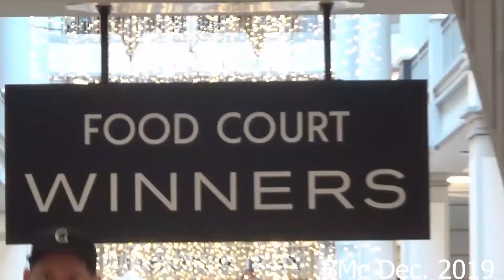2019 HBC at Christmas Victoria, BC.